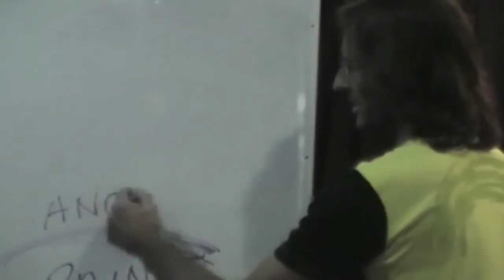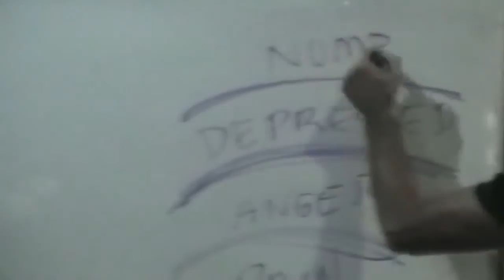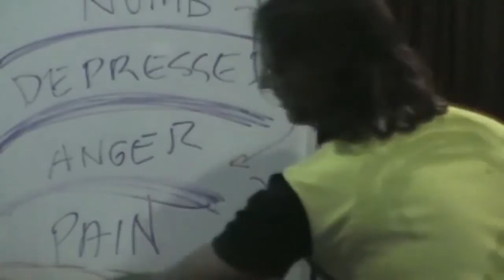Jesus on How Shutting Down Our Emotions Impacts the Universe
Jesus describes how our choice to ignore and shut down our feelings impacts the universe.

This is a section of the presentation by Jesus entitled "20080914 General Discussion - Q&A From People In Bathurst P1".

dtstart:004649:
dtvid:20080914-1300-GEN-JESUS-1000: